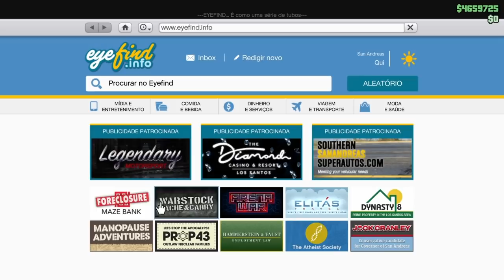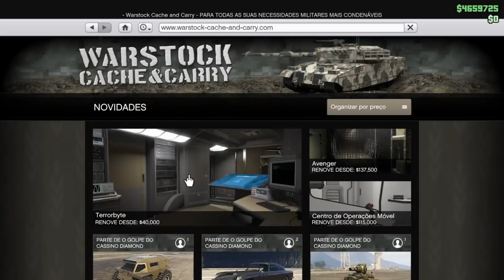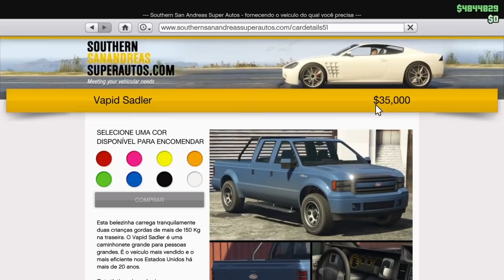**BRAN NEW**🔥CRIAR VAPID SADLER MODDED🔥 (Sem Save Wizard) 👽GTA5 ONLINE PS4/XB1 VERSÃO 1.50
▬▬▬▬▬▬▬▬▬▬▬ஜ۩۞۩ஜ▬▬▬▬▬▬▬▬▬▬▬▬▬▬
▓▓▓▒▒▒░░░ LEIA A DESCRIÇÃO DO VÍDEO ░░░▒▒▒▓▓▓
▬▬▬▬▬▬▬▬▬▬▬ஜ۩۞۩ஜ▬▬▬▬▬▬▬▬▬▬▬▬▬▬

ID: PS4 - Capitaocaverna74
ID: PS4 - Ccaverna74
ID: PS4 - Capitao74caverna
ID: PS4 - Capitao_74
ID: PS4 - Capitao-74